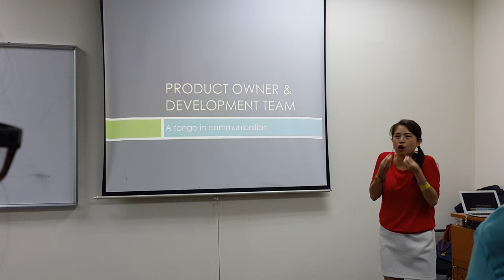Agile Tour Vietnam 2015 (Hanoi)(8)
This year, the event will focus on real experiences, untold stories about the pains, struggles and successes in transforming to be Agile. It promises to unveil a clearer picture about the pros and cons of adopting Agile in a challenging environment as Vietnam.

Hanoi Capital: FPT University – 8 Ton That Thuyet, My Đinh 2, Nam Tu Liem, Ha Noi